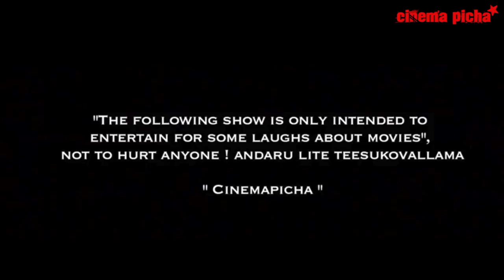Thani Oruvan Vs Dhruva Comparisons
What to know the differences and script changes in Dhruva movie from Tamil Version

Then you need to check out this Video